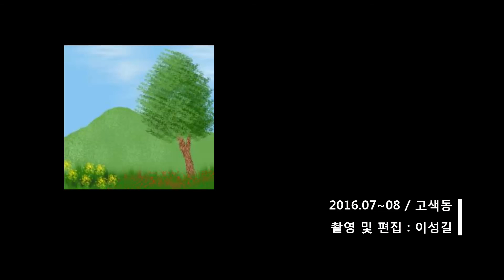Paul Mauriat Orc. - Isadora (1969)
. Paul Mauriat Orchestra - Isadora (1969)